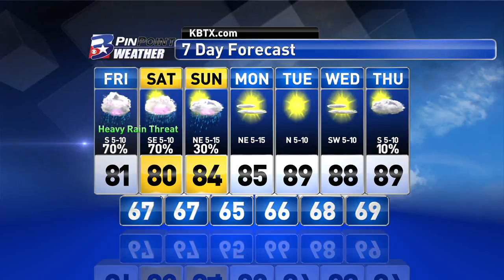Friday Morning PinPoint Forecast